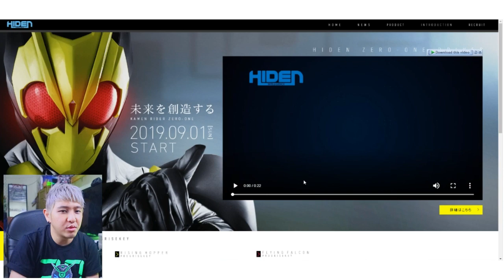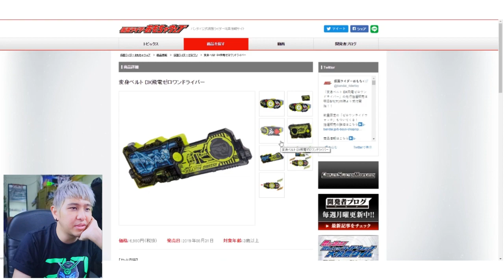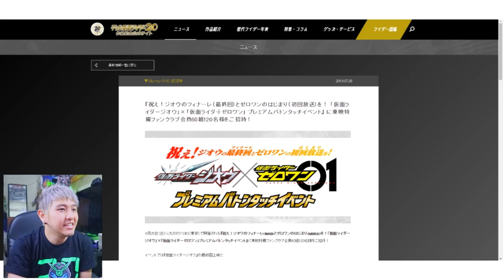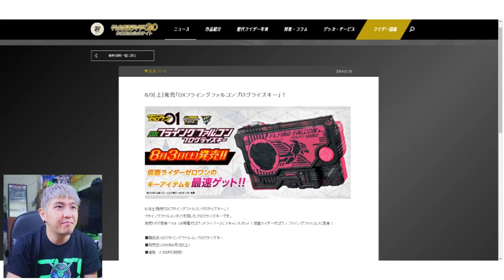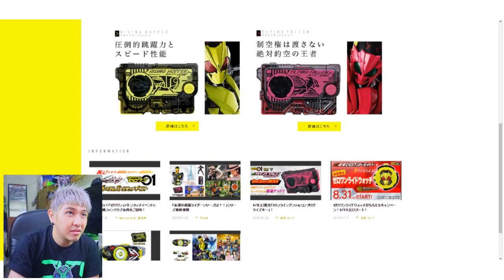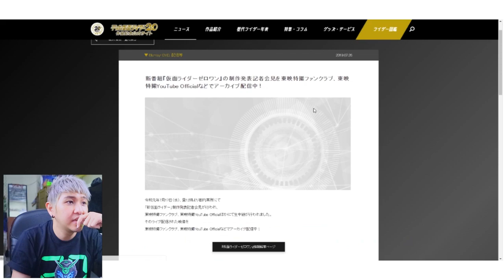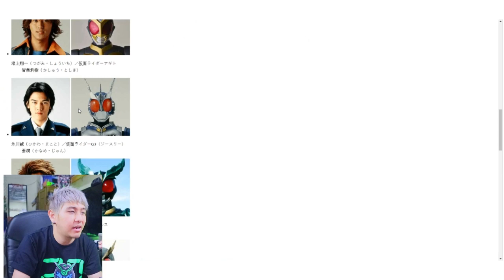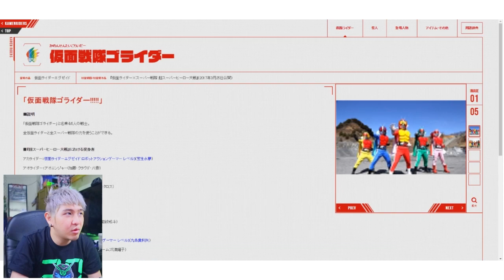TALK-SATSU #88 - GA SABAR BUAT KAMEN RIDER ZERO-ONE ! 1 BULAN LAGI TAYANG LOH !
Belum kenyang ? Bahas lagi Kamen Rider Zero-One.